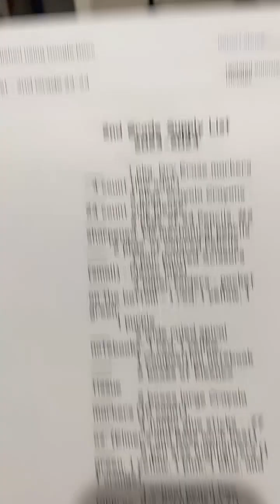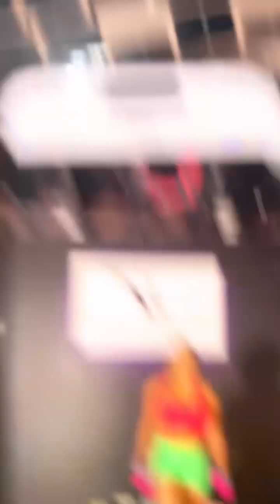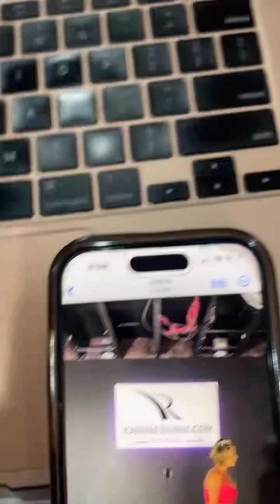Mommy what's wrong with me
Are you always asking yourself, "Why can't I stay on track"? Why can't I lose weight". " What's wrong with me?"

In this video, you will learn how to stop quitting on yourself.
I coach women to stop embracing who they are and quitting on themselves. In this insightful video, we'll navigate the underlying reasons behind self-sabotage, unravel its manifestations, and empower you with practical strategies to break free from this cycle.

Warm-up and cool-down included grabbing your water, My Bands (karinarabin.com), and dumbbells, and let's get started!

Today's workout has 40-second work periods and 15 seconds of rest, and you will crush 4 to 5 rounds of every exercise. Push for power and hold with strength; we will push through this workout!
If 15 sec rest is NOT enough for you then go ahead and rest a little longer.   You may hear me say INTERMISSION, which is your opportunity to relax or work.
This week of workouts for RESULT, we will be focusing on CORE. Expect the core to be not just your six-pack abs but your back muscles, your obliques, deep, transverse abs, internal obliques, and a few more.

We will be experiencing challenges in all these ways throughout the way so you can forever connect to the powerhouse center of your body!